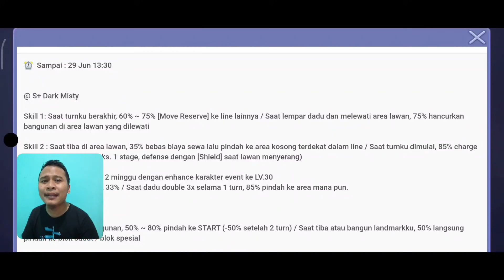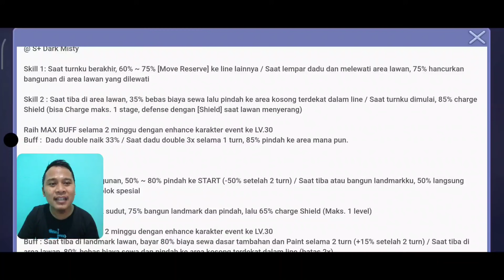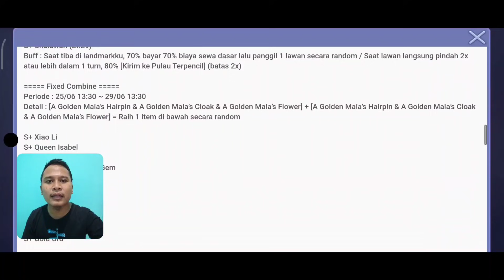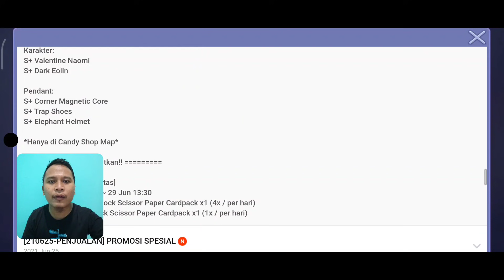RILIS S+ DARK MISTY & S+ GOLDEN MAIA !! GAAASS LANGSUNG KEJAR !! LINE LET'S GETRICH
Terimakasih...